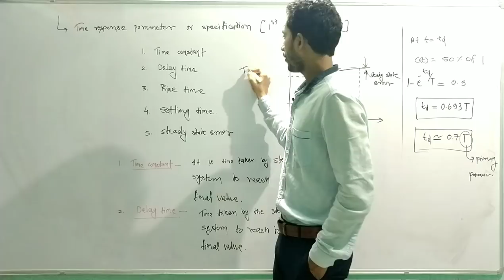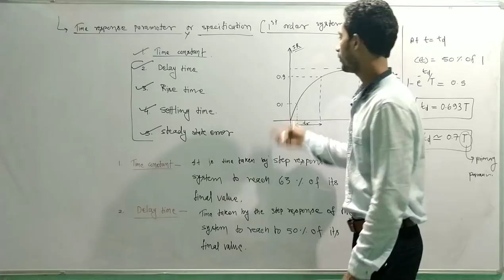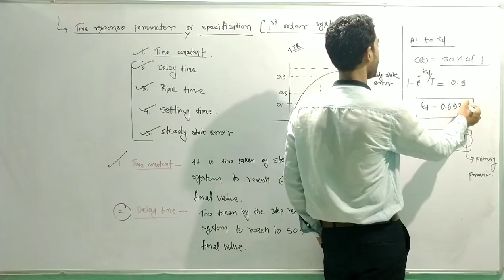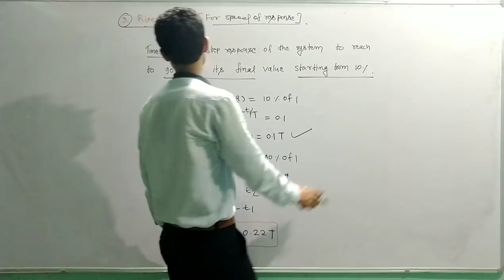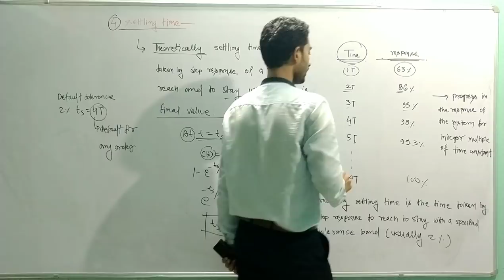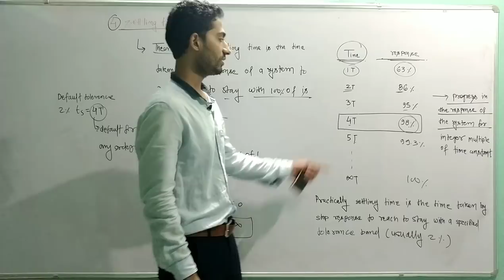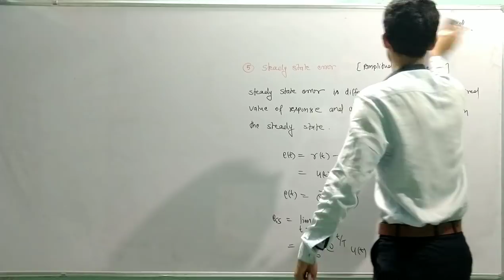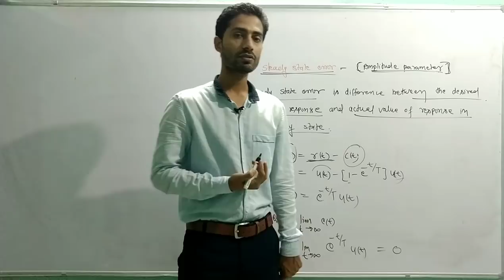Lecture 13/control system : TRA - 3 [ Time Response Parameters ]